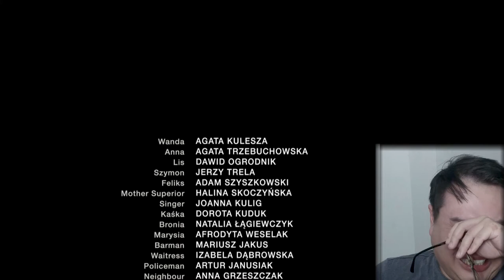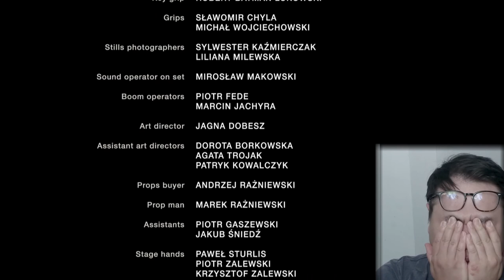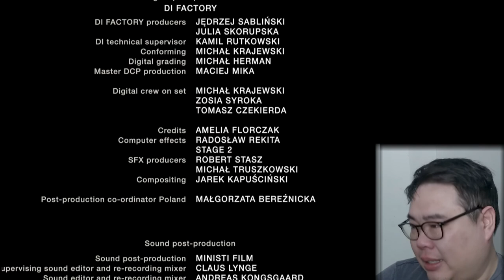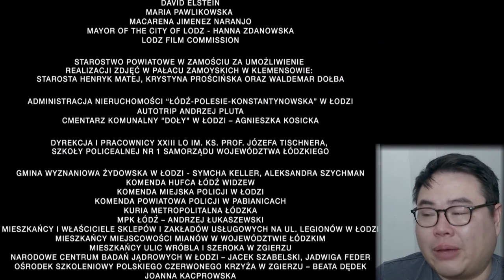cineaste watches IDA (2013)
I've cried less over break-ups than I did over Ida.

Ida (2013) is directed by Polish filmmaker Pawel Pawlikowski and written by him and Rebecca Lenkiewicz. It explores the life of an oprhan and nun in training the eve before she takes her vows.

Pawlikowski immigrated to the UK when he was 11; this was the director's first Polish feature. It won the 2014 Academy Award for Best Foreign Language Film.

(Please note these are impressions from first time viewings, unless otherwise stated. If my points come across ill-constructed, inane, or otherwise unconvincing, muh bad bruh.)